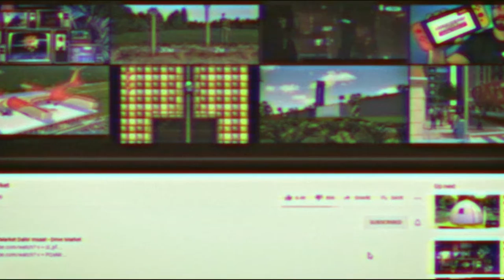Babystands & Turnabout Investigations : Case 1 - 1 Dahir Insaat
Babystands and myself look into a rather interesting company and a person who keeps reinventing the wheel.